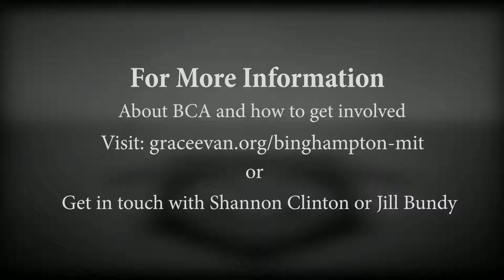Wednesday at Grace Missions